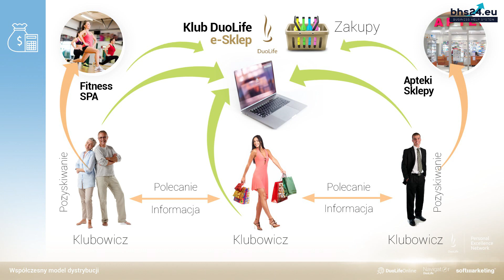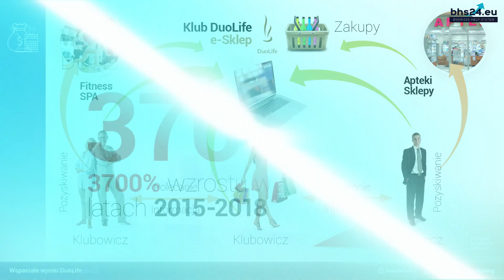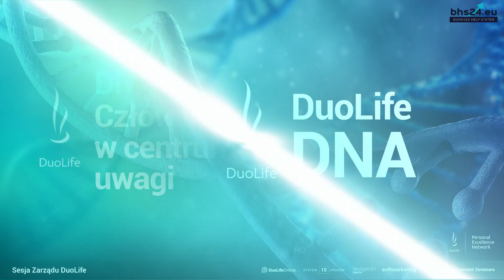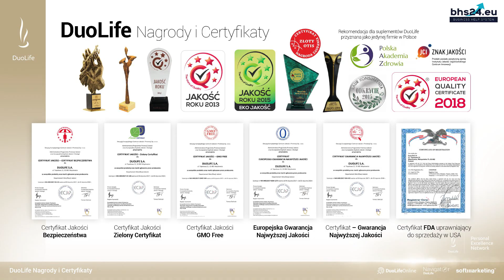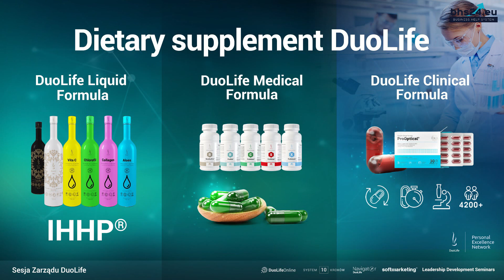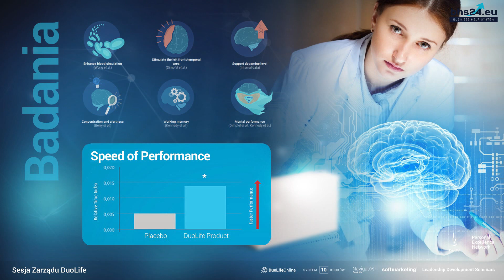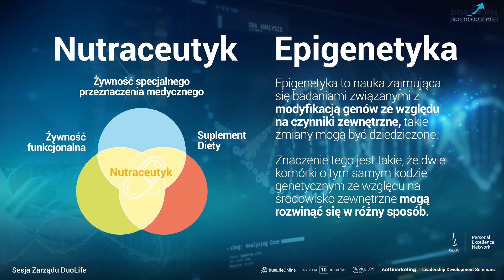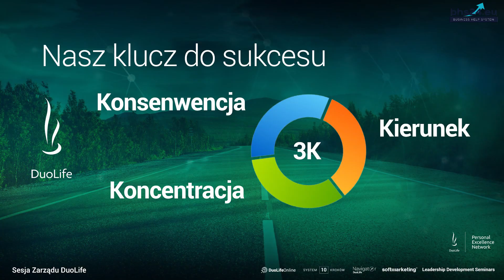Twoja Przyszłość z Duolife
W życiu nie ma przypadków, są tylko okazje, które zauważamy, lub przechodzimy koło nich obojętnie